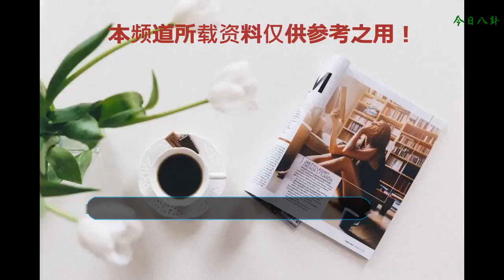再次受邀參加《金曲撈》，劉宇寧實力沒話說！一起期待他的表現吧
《金曲撈之挑戰主打歌》是一個專業的音樂節目，這對于一個歌手來說，登上這個節目是一個很好的認證。《金曲撈》以打撈蒙塵金曲為目的，邀請音樂界有實力的歌手來參加，節目也是很好的。最近摩登兄弟劉宇寧再次受邀參加這個節目，小編也是很期待他的歌曲了！
    還記得劉宇寧第一次上節目的樣子嗎？緊張的小表情，有點發顫的聲音，小心翼翼的說話，還有完美的歌聲，也是圈了不少粉呢！當時節目中，劉宇寧和喜歡的歌手鄧紫棋合唱《我的秘密》，得意開心的表情很可愛呢！節目中喝到真的酒，彎腰吃驚的動作，粉絲也是看了一遍又一遍呢！
    那么劉宇寧這次的《金曲撈》之旅又會有怎樣的表現呢？據悉，這一期的主題的薛之謙，劉宇寧應該會唱薛之謙的歌曲。薛之謙大多是柔情的歌曲，不知道劉宇寧稍顯沙啞的嗓音能否賦予歌曲全新的意義呢？你們有沒有很期待呢？
    劉宇寧再次受邀參加《金曲撈》也是必然的，畢竟第一次參加節目的成果很棒！他演唱的《光年之外》在酷狗的票數也是極高的，竟然達到了2000萬+，可見網友對他的喜愛。他演唱的《光年之外》，前面低沉勾人心弦，高潮將氣氛達到了最高點，薛之謙鄧紫棋紛紛為劉宇寧點贊，并且還證明了劉宇寧的歌唱實力。
    這個節目也算是劉宇寧歌手生涯的一個很好的證明。所以，劉宇寧當然還會參加這個節目的啦，畢竟這個節目口碑還是很高的！這次節目的錄制地點是南京，相信很多南京的粉絲可是有福了，可以在機場看到寧哥，在現場給寧哥加油，很多粉絲可是趕不過來的呢！
    再次受邀不是隨便說說的，節目組也要看實力的，節目愿意再次邀請劉宇寧，就已經看到了劉宇寧的實力和粉絲量，希望劉宇寧在這個節目中能發揮出最好的水平哦！粉絲們也會一直給寧哥投票的對嗎？小編看好你們哦！
    本文由娛樂小編檸檬原創，如果喜歡小編的文章，就點一點關注吧！小編歡迎各位在下面積極留言評論哦！